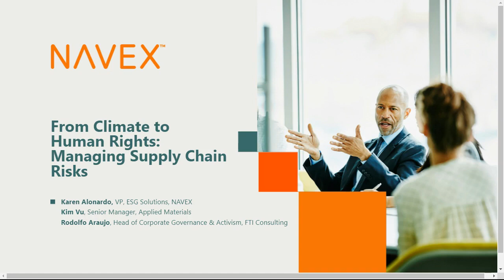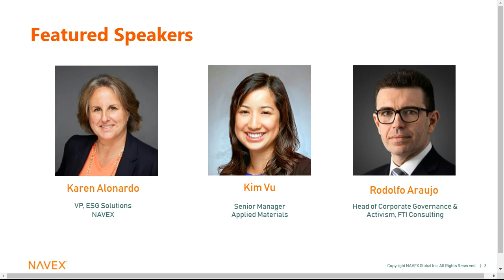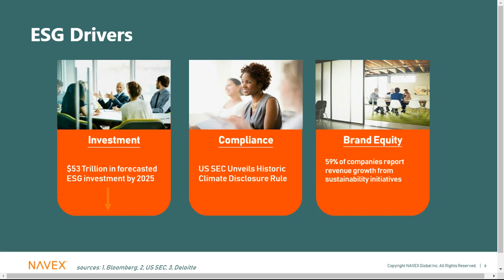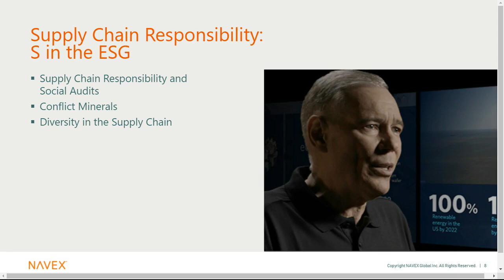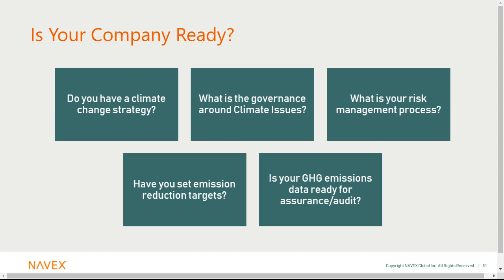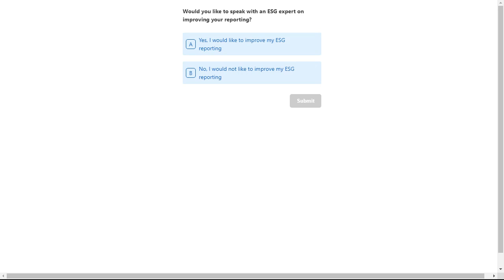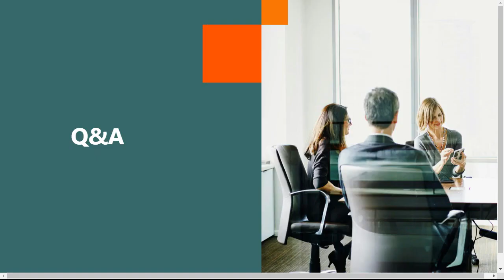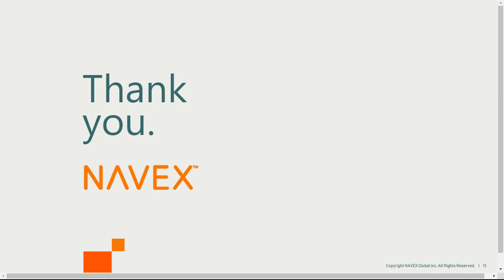From Climate to Human Rights: Managing Supply Chain & Scope 3 Risks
Understanding Scope 3 ESG risks has long been a challenge. Many companies are still grappling with collecting ESG data from their own operations. Now, the necessity is growing for a better way to evaluate and engage with the value chain on issues ranging from climate risk to human rights in the supply chain.

One way to enhance Scope 3 risk management is to create a data-backed screening and proactive assessment program. This helps ESG practitioners improve their due diligence and monitoring of third parties as well as conduct ongoing engagement with suppliers to help them engage on ESG issues.

-Addressing The Scope 3 Challenge
-How Ongoing Third-Party Due Diligence Helps
-Ways to Engage your Value Chain on ESG